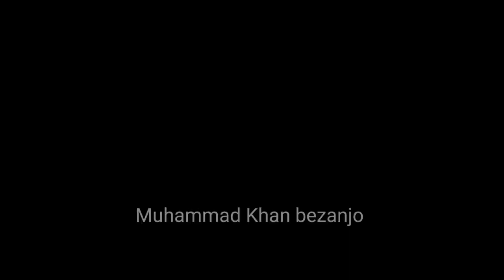Banjo Master_Ustad Muhammad Khan bezanjo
Muhammad Khan bezanjo playing banjo music in wedding of younas baloch at Gadani